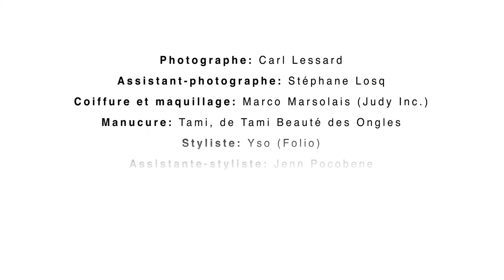Magazine Pure Jacynthe René